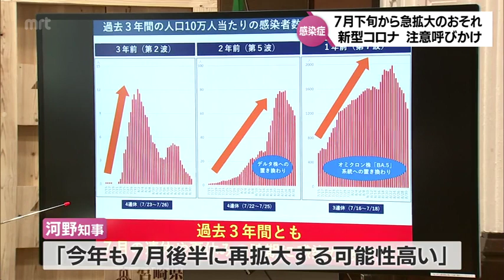過去3年間7月下旬から感染が急拡大 新型コロナ 宮崎県「感染リスクに応じた対策の実践を」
全国的に感染が増えている新型コロナについて、宮崎県の河野知事は、県内で過去3年間、7月下旬から感染が急拡大していることを踏まえ、注意を呼びかけました。

県によりますと、県内で先月25日までの1週間に確認された新型コロナウイルスの感染者数は1医療機関あたり7.22人で、全国で7番目に多くなっています。

また、過去3年間では、7月後半の連休以降、感染が急拡大していることから、河野知事は、4日の定例会見で「今年も再拡大する可能性が高い」として、注意を呼びかけています。

（宮崎県　河野俊嗣知事）
「まずは、全体の感染者を抑制することが、重症化リスクや入院が必要な方を減らしていくことになります。通常の医療機能を保っていくことにつながりますので、感染の急拡大を防いでいくということは、5類に移行した今の段階でも必要なこと」

県では、感染リスクに応じた対策の実践を呼びかけています。